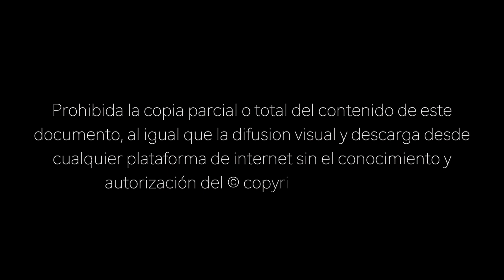Moros y Cristianos Oliva 2019 - Filà Mudèjars